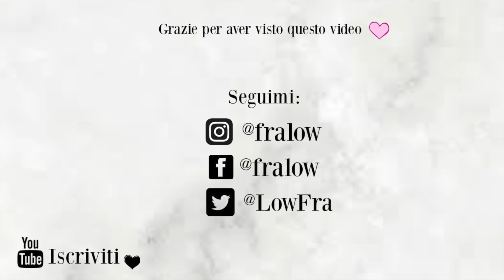COME MI ASCIUGAVO I CAPELLI 10 ANNI FA | Fra Low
Oggi PROVIAMO l'asciugatura e il metodo styling su CAPELLI RICCI che usavo tanti anni fa!!!
*** IMPORTANTE... LEGGIMI!! ***

Fotocamera Vlog
PER I CAPELLI:
Prodotto per capelli ricci
Il mio Phon

🌸 Se mi vuoi spedire qualcosa, ecco il mio indirizzo:

Fra Low c/o Show Reel (Massa di Leoni)
Via Stresa 6
20125 Milano (MI)